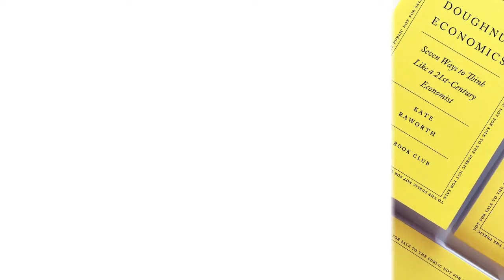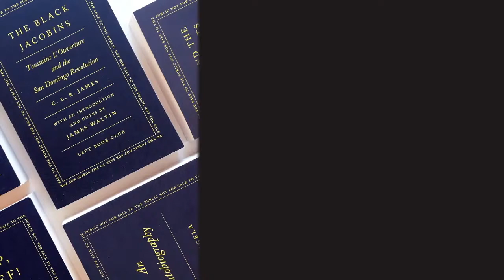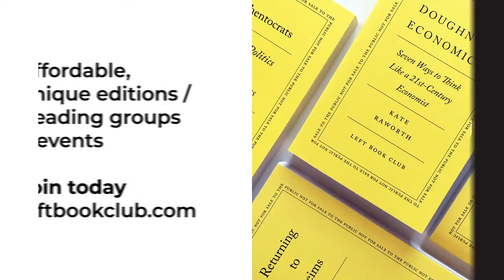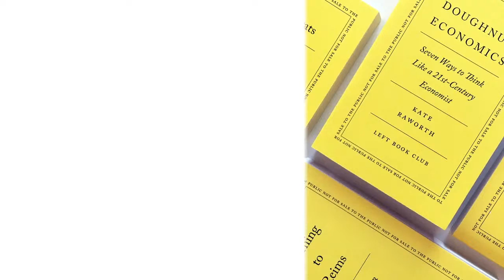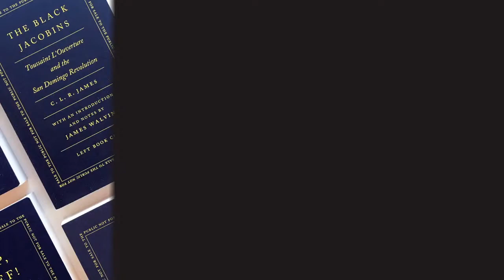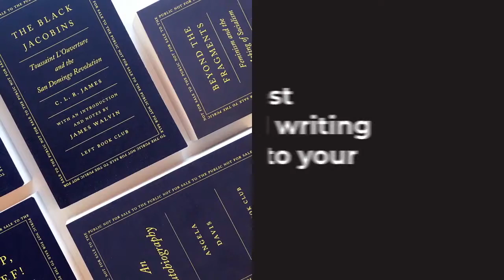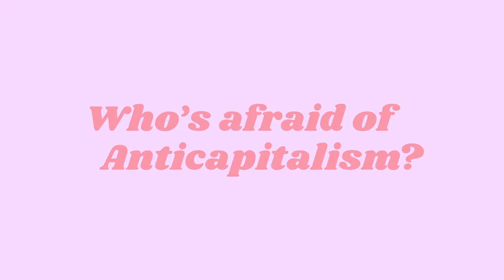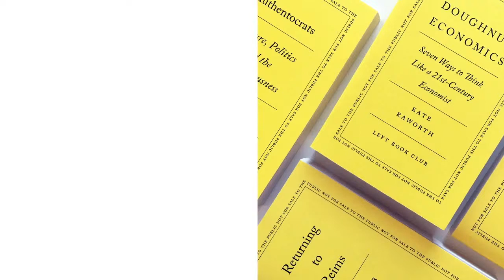Anticapitalism and Care with Silvia Federici and Camille Barbagallo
***Please register on Eventbrite for this event!***

In 2020, the UK government barred anticapitalist education materials from schools, dubbing it as an ‘extreme political stance’. The policy which has been referred to by commentators as McCarthyist goes further than any British government has gone even during the Cold War.

We’ve organised a series on anticapitalism with Gargi Bhattacharyya to explore what we’re all thinking... Why is the U.K. government afraid of anticapitalism? Why is it being barred from schools? Why now? And how can we teach anticapitalism?

For March, we are thrilled to announce that we are discussing Anticapitalism and Care with Gargi Bhattacharyya and incredible guest speakers Silvia Federici and Camille Barbagallo.

Gargi Bhattacharyya is one of the UK's leading scholars on race and capitalism. She is the author of Rethinking Racial Capitalism (2018), Dangerous Brown Men (2008), Traffick (2005) and co-author of Empire's Endgame (2020).

Silvia Federici is a writer, a teacher and one of the most influential contemporary feminist theorists. In 1970s she was one of the cofounders of the International Feminist Collective, the organization that launched the Wages For Housework campaign internationally. In the 1990s, after a period of teaching and research in Nigeria, she was active in the anti-globalization movement and the U.S. anti–death penalty movement.

Camille Barbagallo is a feminist activist and organiser with the Women’s Strike Assembly and works as researcher at the University of Leeds on the ESRC Childcare During Covid 19 research project. Engaging specifically with Marxist feminist theories of social reproduction, she examines the value of social reproduction, what it costs and who pays the bill.